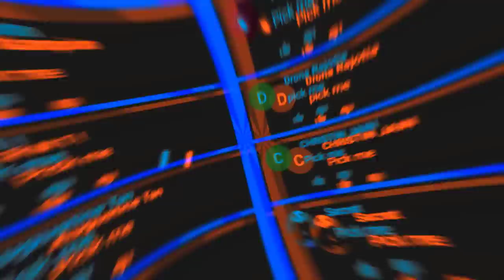Real Prison Escapes Caught On Camera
Criminals have been trying to escape prisons ever since their inception. In most cases prison breaks fail, but this isn’t always the case. Escapes don’t only happen in the movies, as they actually happen much more often than you’d like to think in the real world. It’s human nature to seek freedom and it’s going to be very clear the lengths some people will take to relish that sweet taste of fresh air. Luckily for us, most fail, but those very few, truly committed criminals who are willing to risk it for the biscuit sometimes succeed spectacularly. Ready to meet the guys that escaped and lived to tell the tale?

The craziest and most insane prison escapes in the world caught on camera! Featuring the world's most incredible and prison escapes on earth. You better check out these real prison escapes with your own eyes.